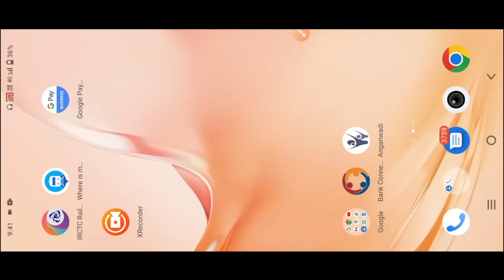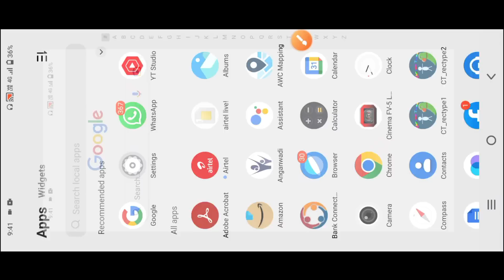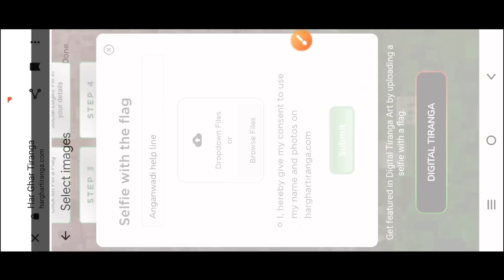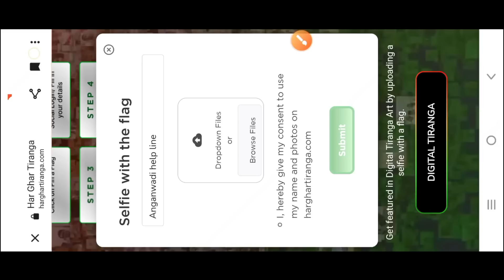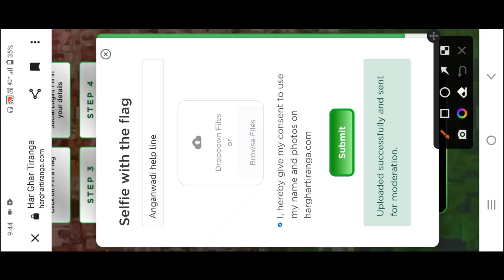हर घर तिरंगा का एक फोटो सभी आंगनवाड़ी सेविका विभाग में जरुर भेजें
@anganwadihelpline हर घर तिरंगा का एक फोटो सभी आंगनवाड़ी  सेविका विभाग में जरुर भेजें